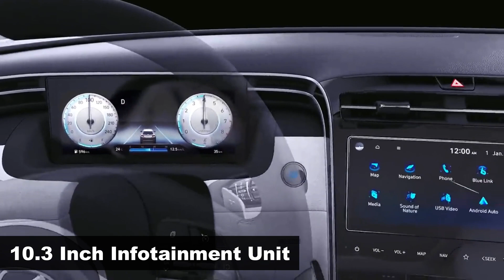2022 Hyundai Tucson Is Finally Here | Launching Date Revealed Officially | To Get Adas & More Tech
2022 Hyundai Tucson Is Finally Here | Launching Date Revealed Officially | To Get Adas & More Tech

Hyundai will unveil the India-spec Tucson SUV on July 13, 2022 and is likely to announce prices sometime in August. The new Tucson will sit above the Alcazar in Hyundai's India line-up and will be the flagship SUV. Bookings for the new Tucson are likely to to begin sometime next month.

Globally, Hyundai sells the Tucson in two wheelbase options. the shorter one comes with a 2,680mm wheelbase, while the longer one measures 2,756mm. From the images released by Hyundai India, it can be confirmed that, India will get the longer version of the Tucson. And though it will continue to be a 5-seater, it will have more cabin space, especially in the second row.

Expect Hyundai to offer the Tucson in multiple variants, with two engine options and different feature packs. The new Tucson will get a 2 litre diesel and petrol engine, with the latter possibly being the same, 2 litre unit that does duty on the Alcazar. Higher variants will come with AWD as well.

The new Tucson's features list is expected to include Hyundai’s Bluelink connected car tech, a full-digital instrument cluster, a panoramic sunroof and a 10.25-inch touchscreen, among other bits. There are also talks of the Tucson getting ADAS, which will be the first for a Hyundai model in India.

Prices for the Tucson are expected to start around Rs 25 lakh, which means it will rival higher variants of the Tata Harrier and the Mahindra XUV700, and also take on the likes of the Jeep Compass, the Citroen C5 (due for a facelift in September) and the Volkswagen Tiguan in our market.